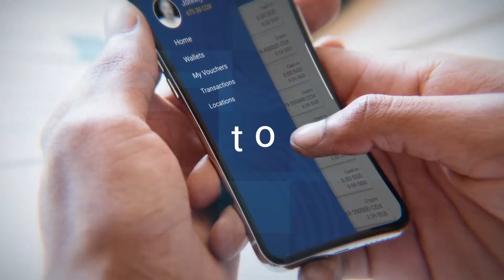Coinexis - impact teaser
Video Production showreel in Singapore and around the region.

Client showcase for Coinexis, cryptocurrency ICO

Reelmedia is a Video production & video marketing company in Singapore. We produce videos that get attention and sales, converting viewers into customers for your business.

Why is a great corporate video crucial for your company?

- A great video helps your business explain your product or services better than any text, images, website could ever do.

- video is the best, most efficient way to tell your story so anyone can understand and take the time to listen to it.

- video acts on your behalf as an elevator pitch for your company so you don't have to repeat your story over and over to customers and investors.

- video increases people's understanding of your business by 74%

- Videos get 267% more attention than normal webpages - only 20% of people will read text while 80% will watch a video with the same exact content

Let the video tell your story so you can concentrate on building a great company !

Why leverage on video marketing? Here are some amazing facts that will blow your mind

46 East Coast Rd, #07-03 Eastgate.
Singapore 428766